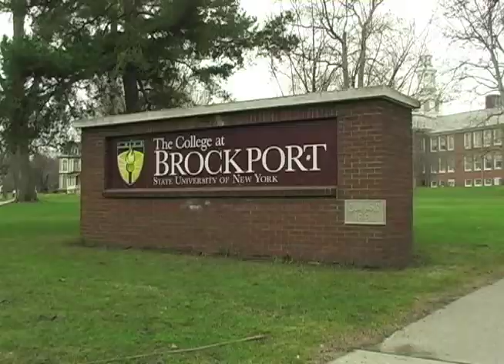ali campbell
Final project for CMC 348 - Video Production.  The students had to write a treatment, shoot the interview, shoot b-roll, and finally edit the piece.